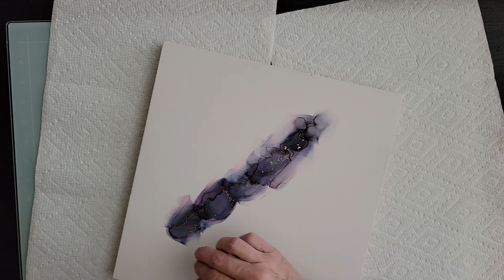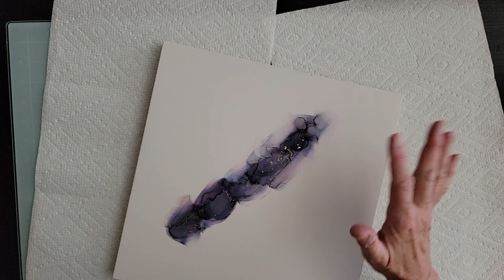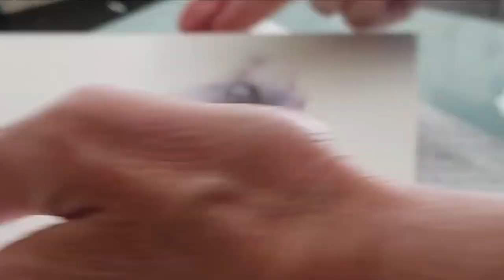Nate's Art Lab Collab - Tear in Space and Time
Hello!!  Today for Nates Art Lab, the Professor Nate tasked us to create something with negative space. leaving at least 30% negative. i am using alcohol inks on a cradle board. I wanted to make it look like a Crack in the board..

styling brush used:Limited-time deal: Revlon 1200W Perfect Style Hot Air Kit | Style, Curl, and Volumize, 3 Piece Set

Thank you for hanging out with us